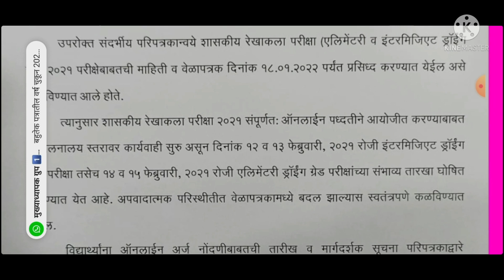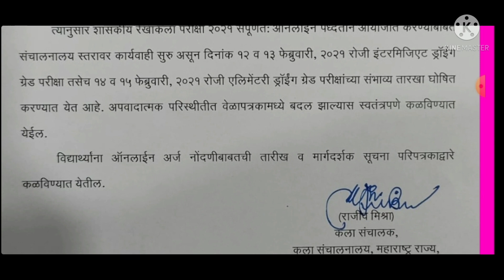शासकीय रेखाकला परीक्षा एलिमेंटरी इंटरमिजिएट ड्रॉईंग ग्रेड परीक्षा 2021 वेळापत्रक जाहीर 18 जाने22पत्र